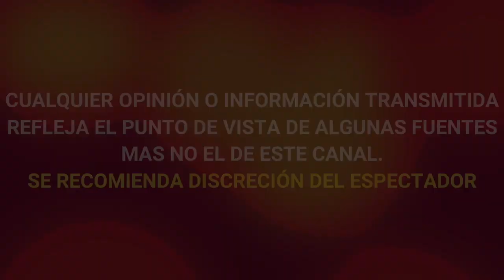¡ LUTO EN LA TELEVISIÓN ! HIJA DE ALFONSO ZAYAS REVELA LA ULTIMA VOLUNTAD DE SU PAPÁ